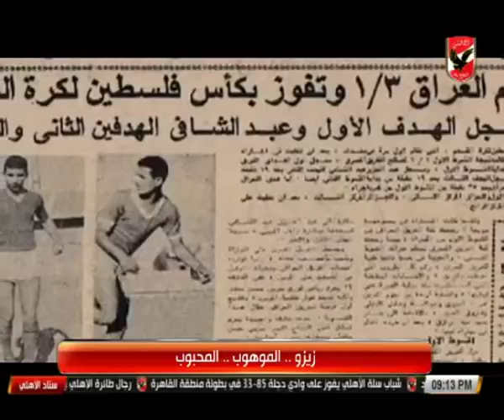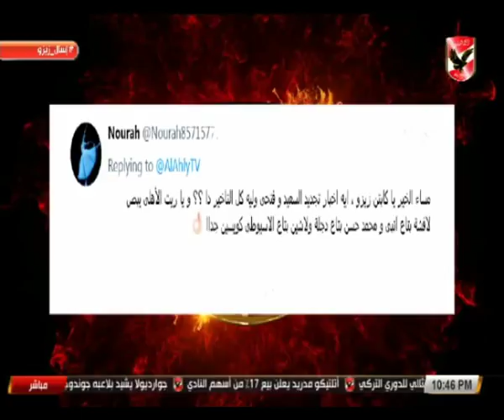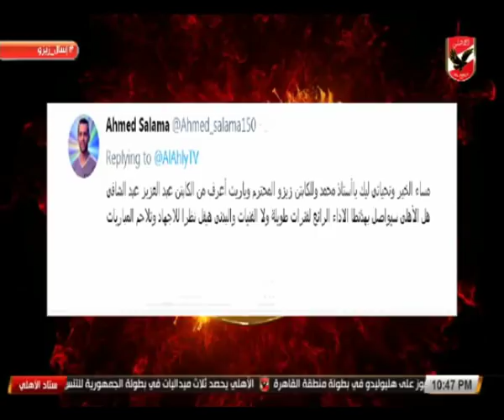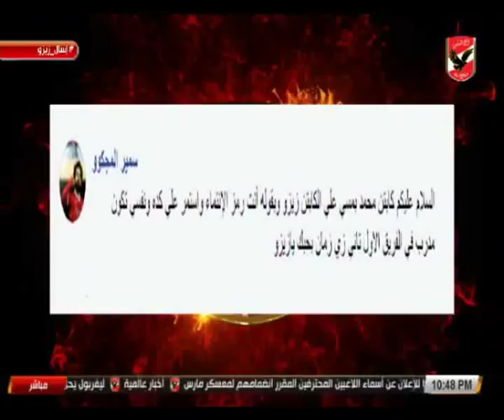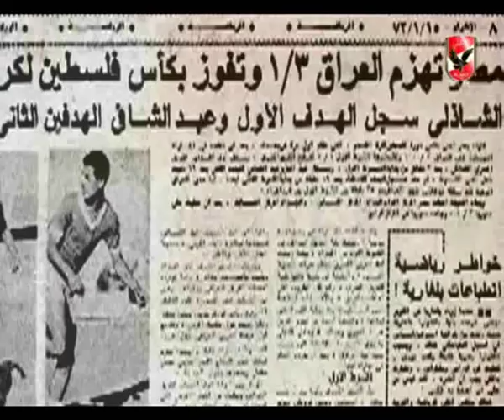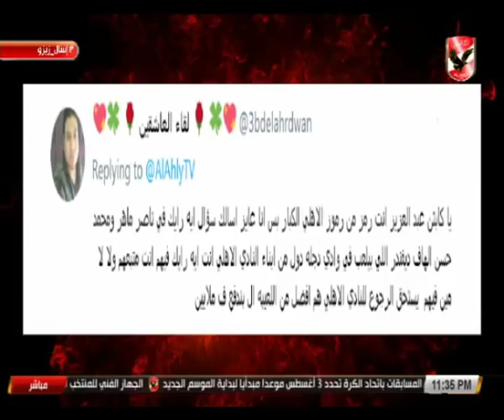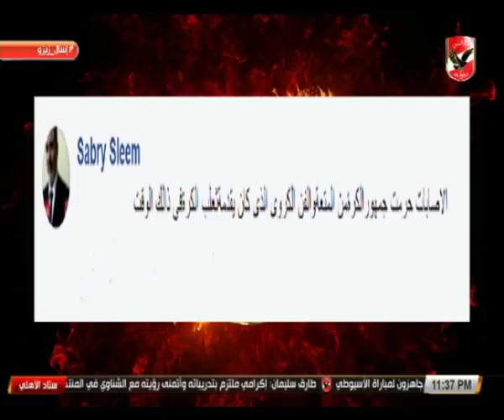لقاء عبد العزيز عبد الشافي «زيزو».. (ستاد الأهلي - 14-2-2018)